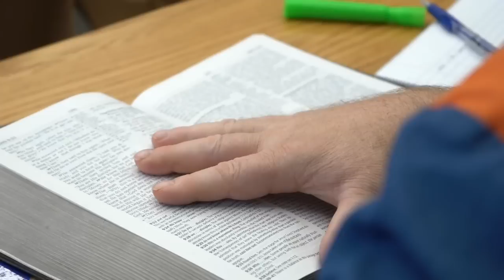HÁ UM DEUS QUE TRABALHA EM SEU FAVOR | SILAS MALAFAIA - MOTIVACIONAL